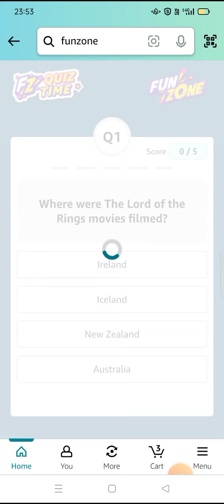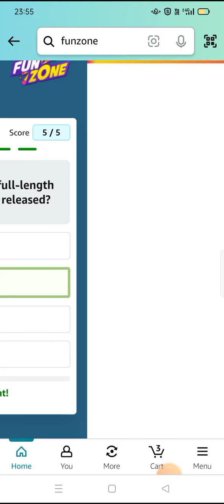Where were The Lord of the Rings movies filmed?